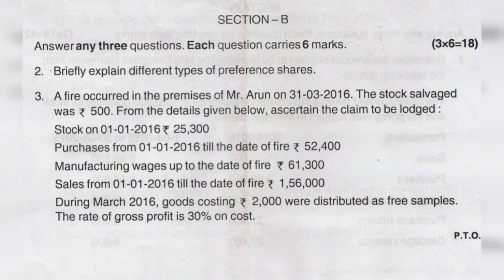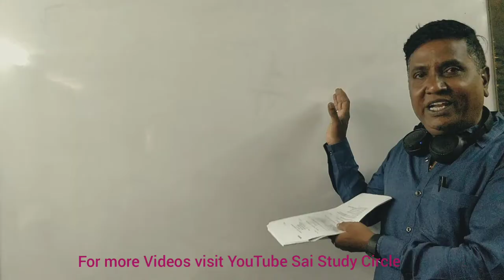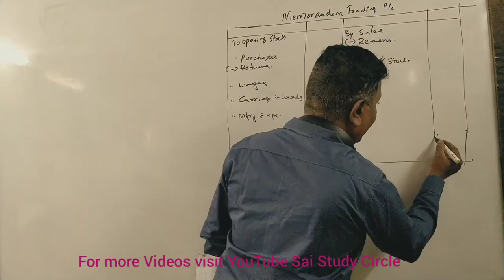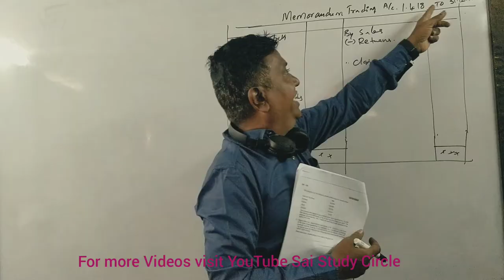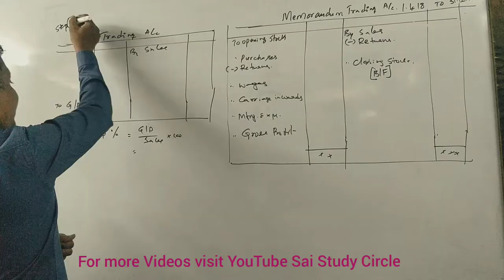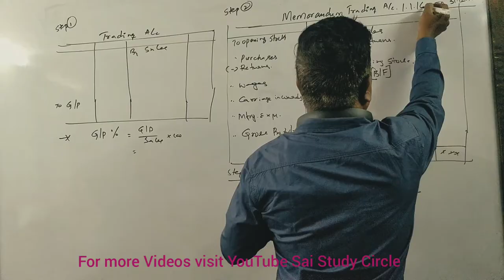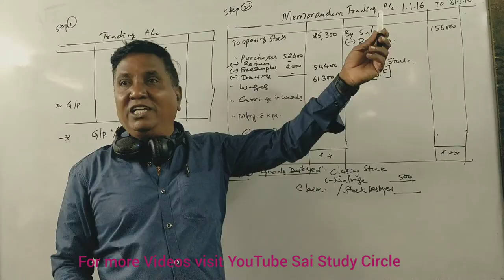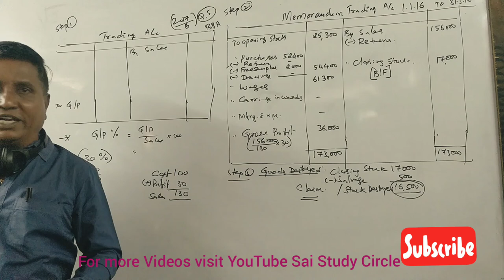Insurance Claims in Kannada - BBA/B.Com - 2017 Question Paper for 6 Marks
Insurance Claims in Kannada - BBA - 2017 Question Paper for 6 Marks